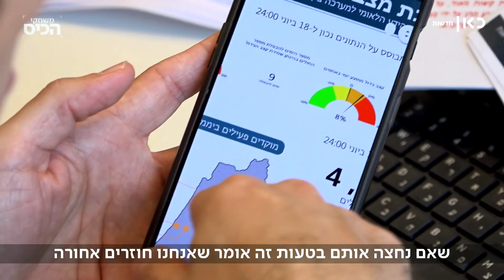הנה בא עוד גל גדול: מישהו מוכן לעדכן אם אנחנו בגל שני או לא?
כאן חדשות | מפחידים אותנו שישראל דוהרת לעבר גל שני של תחלואה מקורונה, אבל משום מה אף אחד לא טורח להסביר לציבור אם זה אכן קורה, ואיך זה הולך להשפיע על החיים שלהם. שאול אמסטרדמסקי מבקש לדבר עם המנהל של האירוע הזה.